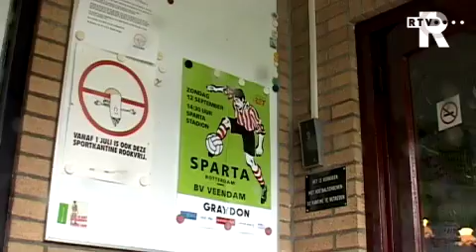Scheids gaat gewoon door ondanks 'broekje trekken'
Het is mogelijk een nieuwe trend op amateur voetbalvelden: supporters die de broek van de scheidsrechter naar beneden trekken. Het overkwam Rob Hos uit Vlaardingen afgelopen zondag. Terwijl hij de wedstrijd tussen Aeolus en Steeds Hooger floot, werd hij tot twee keer toe in z'n onderbroek gezet.  Hoewel er met de vinger naar supporters van Steeds Hooger wordt gewezen, wijst het bestuur van die club elke verantwoordelijkheid af.